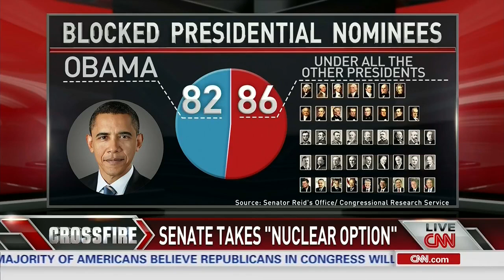Crossfire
Sen. Bernie Sanders (I-Vt.) sits down with Sen. John Hoeven, Newt Gingrich and Stephanie Cutter to discuss the Senate filibuster on CNN's Crossfire.